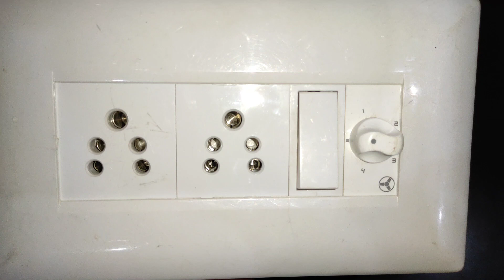2Socket, Fan Regulator and 1Switch Connection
If Any doubt
So, Comment

Extension board connections steps👇👇👇👇👇👇👇👇👇👇👇👇👇👇👇👇👇

Step 1: Materials

1. Switch

2. Plug

3. Plug Socket

4. Extension Chord

5. Board with screws

Step 2: Plug

Now, we will connect the wires in plug. For this read carefully the pin names on the plug i.e. L, N, Earthing.

We will connect red wire at L, Black Wire at N and Green wire at Earthing Point.

Step 3: Open

First of all open the plug and take out three wires from a thick chord.

Now, you will see three colored wires and we will do wiring on the basis of color code decided earlier.

Step 4: Wiring

Now wire the plug.

L-Red Wire

N-Black Wire

Earthing- Green Wire

Step 5: Tighten

Now, tighten the bolts and complete it and cover the plug.

Step 6: Plug Complete

Now, the plug is ready and now its time to wire the Board.

Step 7: The Board
Now, we will move on to wire the board. We will connect through one switch and the plug Socket.

Step 8: Open

Again Take out three colored wires from the other side of the chord and open the board to wire it.

Step 9: Wiring-1

Connect a wire from switch to the L of the plug socket.

Step 10: Wiring-2

Now, connect the Red wire to the other connector of the switch

Step 11: Wiring-3

Connect the black wire at the N pin of the plug Socket.

Step 12: Wiring-4

Now connect the green wire at the earthing terminal of the Plug Socket. Now close the Board and screw it up.

Step 13: Extension Ready

Now, your extension is ready to power your home appliances.

I hope you enjoyed it and found it very easy.

2 socket connection
5 pin socket connection
1 switch 1 Socket connection
Five pin socket connection
Two socket connection
1 Switch 3 Socket connection
1 Socket 1 switch connection
1 Switch 1Socket 1 Holder connection
5 pin Socket 2 pin socket connection
Electric board connection
5 pin socket 1 Switch
3 Socket 1 switch
How to connect fan regulator to switch
3 pin socket connection
One switch on socket connection
Bulb connection with switch
2 bulb 2 switch connection
Double socket connection
Fan regulator connection
Five pin socket one switch
1 socket 1 switch
2 pin socket connection
3pin switch
Fan regulator connection in hindi
One socket one switch connection
2 power socket connection
1 power socket connection
Switch board wiring connection
3 socket connection
3 5pin socket connection
3 socket 1switch board connection